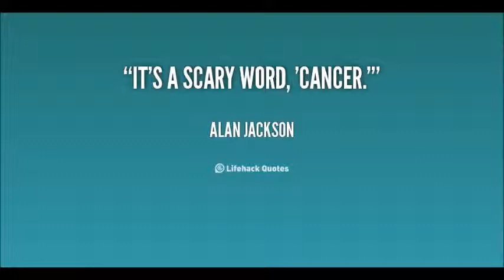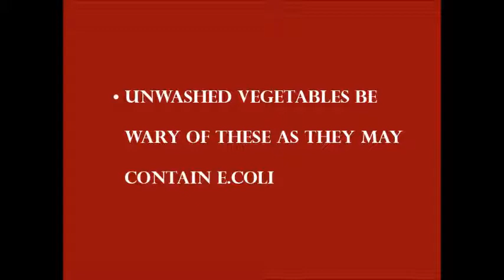cancer patient survivor food safety tips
Cancer can be a scary thing.  It is estimated that 1.7 million people in the United States alone are expected to be diagnosed with cancer.  Add that number to the 15 million Americans who are cancer survivors and you have a large population of people who have weakened immune systems that should be extra cautious about their diet.
Most treatments for cancer involve the following:
• Chemotherapy
• Radiation
• Strong Medications
Although these treatments have saved millions of lives it goes without saying that it also takes its toll on the human body.
Ken Kuscher has provided the following tips to help keep you healthy. First off there are some foods that you should avoid in order to better your chances of not obtaining a foodborne illness:
• Under no circumstances should Raw or undercooked meats and poultry should not be consumed
• Raw fish such as Sushi should not be consumed
• Raw shellfish is a big no no examples: oysters, scallops, clams, etc.
• Unpasteurized products such as yogurts and cheese or even milk
• Unwashed vegetables be wary of these as they may contain E.coli
• Mayo based salads or any salads containing dairy products such as ham salads, egg salads, chicken salads. (especially if they are being bought from an establishment such as a corner deli)
• Raw sprouts such as alfalfa, beans, etc should not be consumed
For more information on food safety or for our 4 dollar florida food handling certificates contact ken Kuscher today.